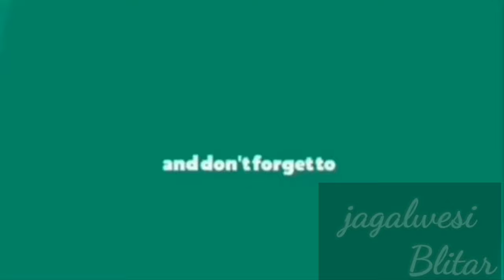proses ganti kabin canter || truck ragasa reborn || jagalwesiBlitar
halluu boskuhh...

salam santun dari team jagalwesiBlitar..

okey bosku kali ini kami kedatangan tamu armadanya habis laka bosku,kabin truck ragasa tersebut ringsek parah dan tidak mungkin untuk di perbaiki lagi,,
Dan alhamdllah tidak ada korban untuk laka itu,truck dalam posisi parkir,sang pilot pun terselamatkan.

oke kembali lagi ke topik " proses ganti kabin canter || truck ragasa habis laka || jagalwesiBlitar "
sesuai permintaan pemilik armada minta sekalian di ganti dengan kabin canter.

"proses ganti kabin canter || truck ragasa habis laka || jagalwesiBlitar " di lakukan dengan secepat mungkin,mulai dari pelepasan kabin lama,pres/senter cacis,atur dudukan kabin yang baru yang jelas dudukan tidak sama,untuk lebih jelasnya monggo di simak videonya nggih bosku👍👍

oke terima kasih sudah mampir di channel jagalwesiBlitar

Dukung dan kasih suport ya bosku biar trus bisa berkreasi😀😀